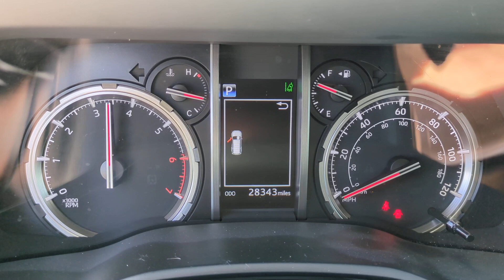2023 Toyota 4Runner TRD Off Road Premium CA Orange County, Garden Grove, Westminster, Santa Ana...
Pre-Owned 2023 Toyota 4Runner TRD Off Road Premium available at Toyota Place located in 9670 Trask Ave, Garden Grove, CA, 92844. Servicing the Orange County, Garden Grove, Westminster, Santa Ana, Anaheim area.

Can you see yourself in the  2023  Toyota 4Runner.  Enjoy a view of this rugged Toyota 4Runner, the iconic, family-friendly vehicle with serious off-road capability, a comfortable interior, and an intrepid soul. These are just some of the great options this vehicle comes with: Pre-Collision System, Intelligent Auto on/off High Beams, Lane Departure Warning, Navigation System, Keyless Entry, Four Wheel Drive, Fog Lamps, Adaptive Cruise Control, Keyless Start, Power Passenger Seat. Don't miss the chance to make your off-road dreams come true. Get behind the wheel of this rugged 4Runner and go! Our team will give you an outstanding test drive experience. Stop in today!